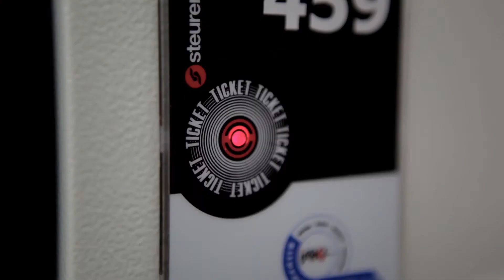Hotel Ischgl - 4 Sterne Hotel in Ischgl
Das Hotel Ischgl ist ein ruhig und dennoch zentral gelegenes 4 Sterne Hotel in Ischgl, das auf Nachhaltigkeit und Regionalität setzt. Hoteleigenes Skidepot, Wellnessbereich und kulinarische Genüsse versprechen einen perfekten Urlaub in Ischgl.